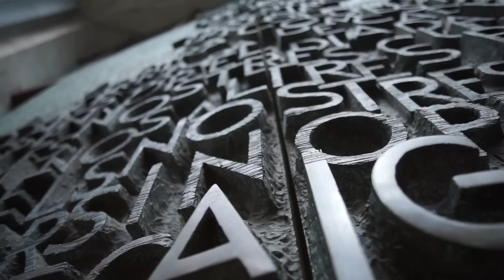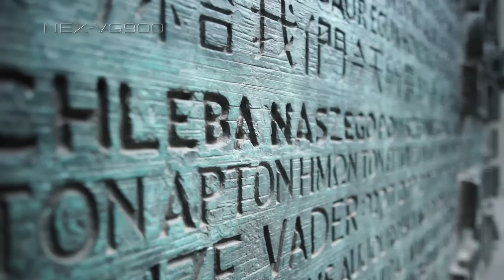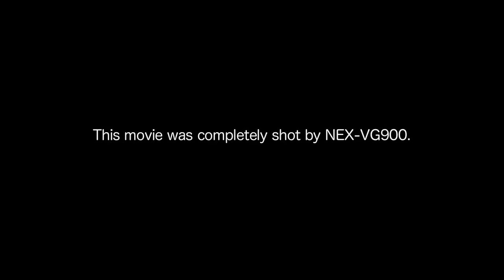NEX VG900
NEX-VG900 PV